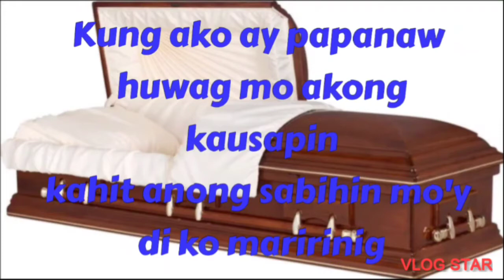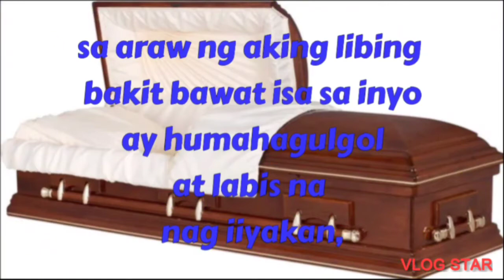KUNG AKO AY PAPANAW